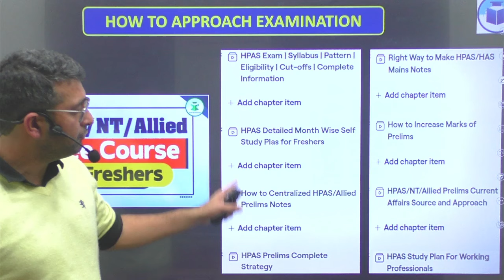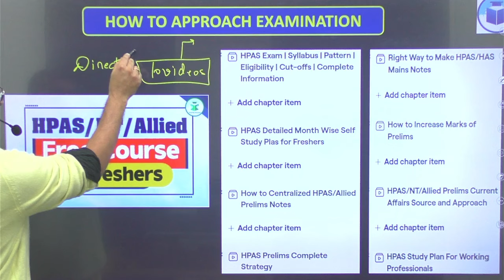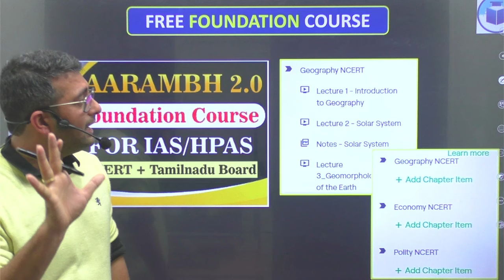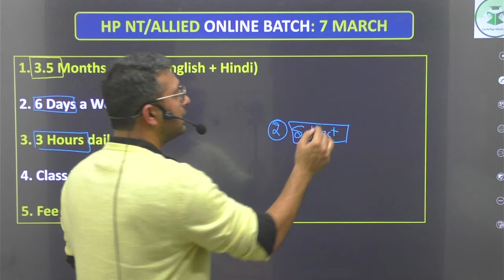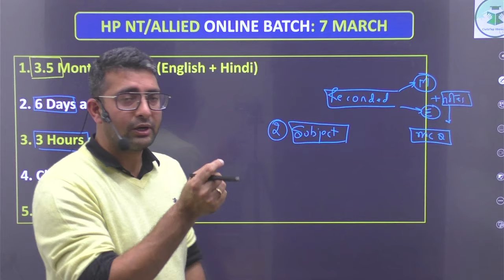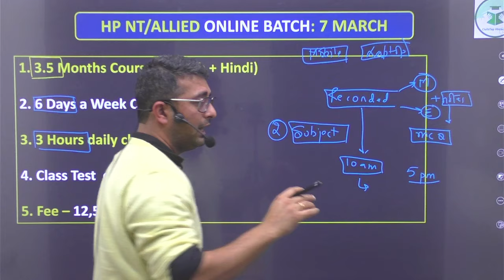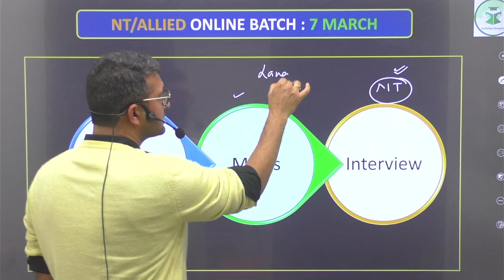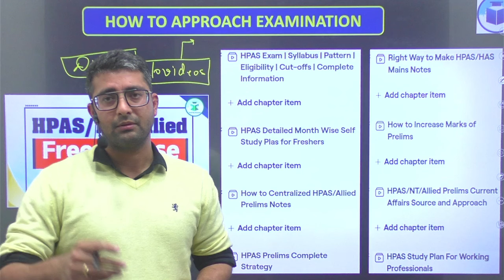NT/Allied 2024 | Online Batch-3 | English & Hindi Medium | Starting on 7th March 2024 | CivilsTap